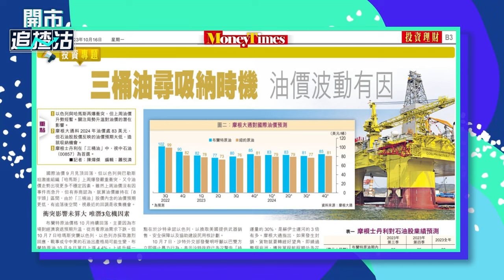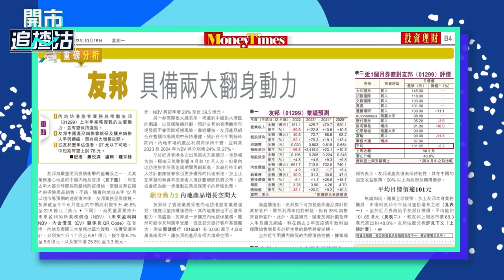【ET一周開倉】中石油 （00857）、友邦 （01299）